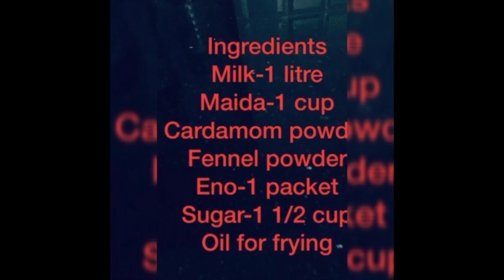Spongy Malpua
The process to make fluffy Malpua.